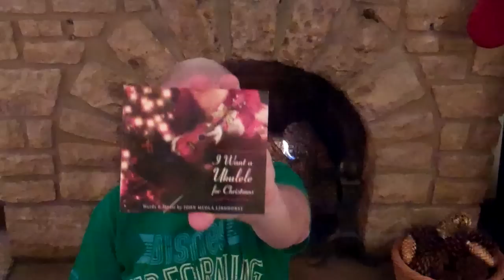I Want A Ukulele For Christmas - Teaching Version #2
I play and sing through the song very slowly, working through the chord progression. This is the second of two videos teaching this Christmas song.

The professional lead sheet with melody, lyrics and chords is available at SheetMusicDirect.com